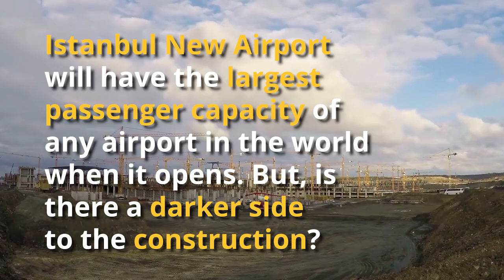A Darker Side to Istanbul's New Airport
It hasn't been widely publicised but I thought I'd bring this to your attention. Also, apologies for the lack of uploads recently - really busy in real life so text will have to do for now! Anyway, there's been reports of poor living conditions, over 50 people confirmed dead, wages not being paid on time, construction errors and more. I recommend reading about it more online.

Navgeek Aviation